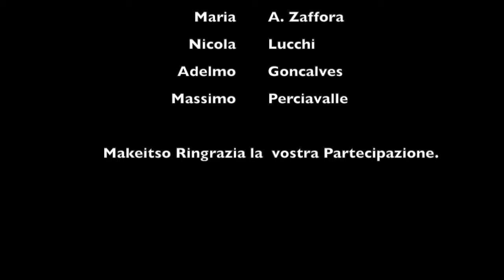RIcordi del Master in Gestione e Amministrazione delle Risorse Umane Make it So